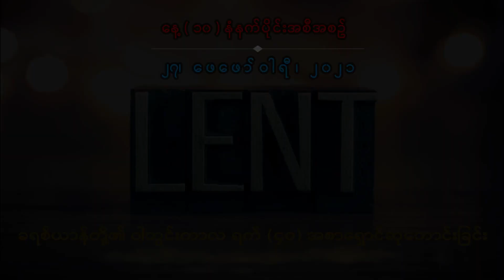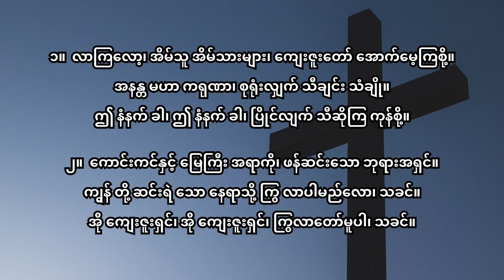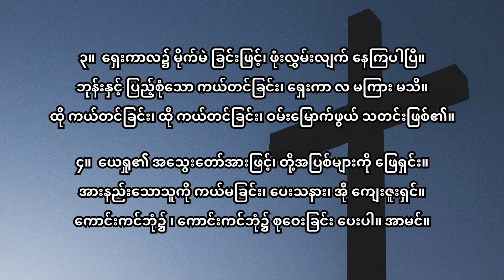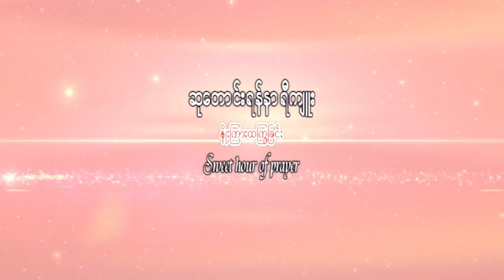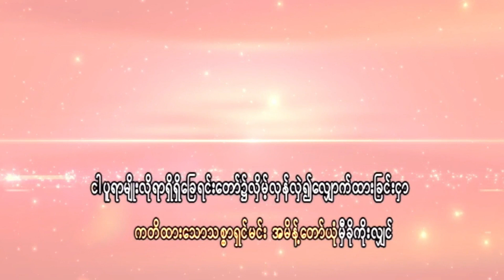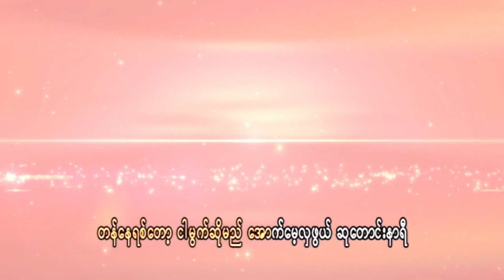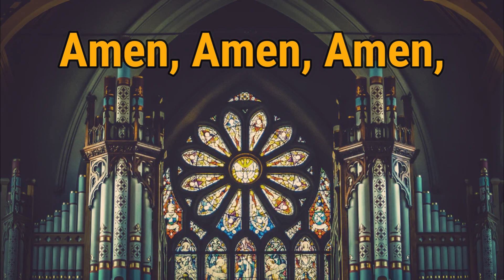ခရစ်ယာန်တို့၏ဝါတွင်းကာလ ရက် (၄၀) အစာရှောင်ဆုတောင်းခြင်း - နေ့ (၁၀) နံနက်ပိုင်း အစီအစဉ်